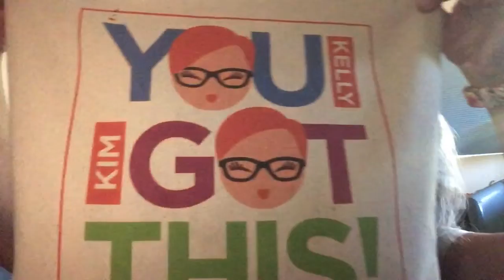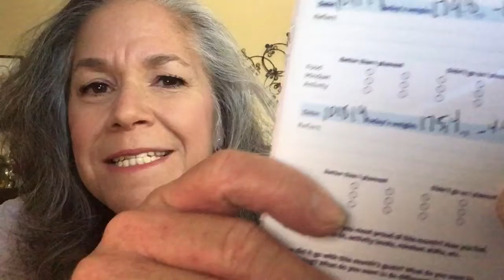WW WEIGH IN FRIDAY. YIKES!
Anita Johnson
1409 Kuhner Dr. #236
Simi Valley, Cal
93063